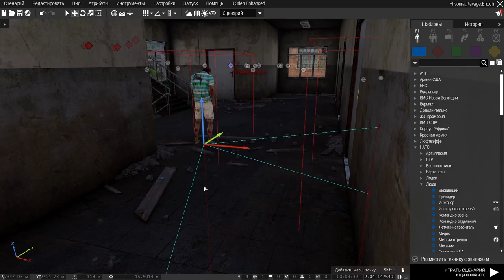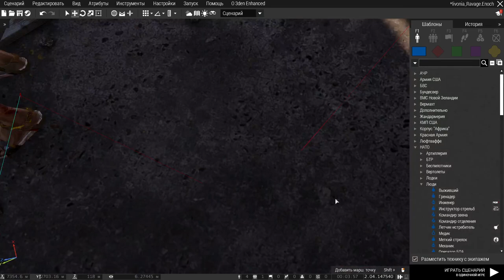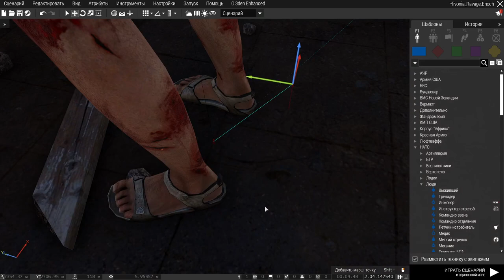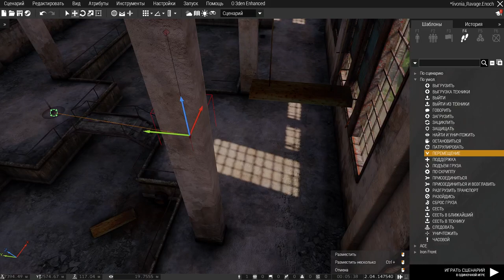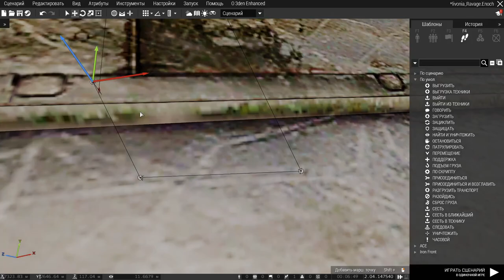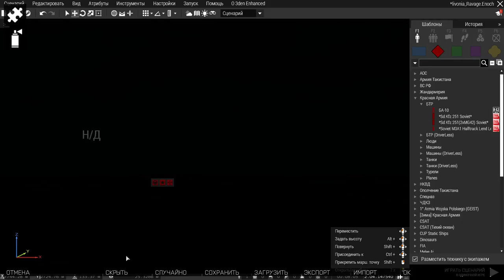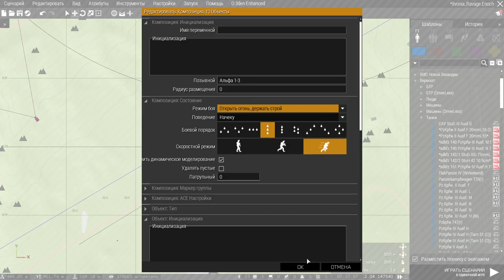Livonia/Wehrmacht vs Soviet Army&Zombie/Arma 3/WW2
Map: Livonia
ModeList
Streaming PC
CPU: AMD Ryzen 9 3900X 12x3800 MHz
GPU: GeForce RTX 3060
Motherboard:ASUS TUF GAMING X570-P
RAM: 32GB DDR4